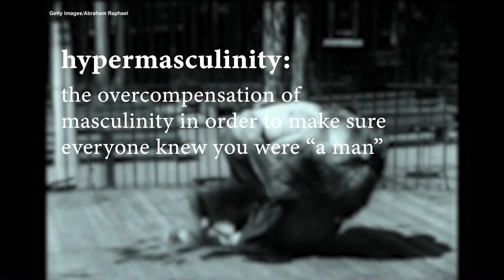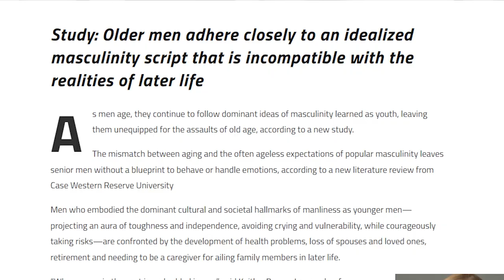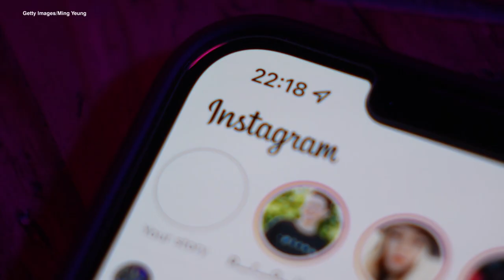How is masculinity being reinvented in 2022?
Has today's idea of masculinity evolved? Or are we stuck in an outdated understanding of what it meant to be 'a man'? In this piece for CBC Creator Network, Cal Campos (they/them) explores the evolution of masculinity from its earliest days until now - an era where artists like Lil Nas X, Harry Styles, and more are setting the stage for a new understanding of what masculinity is, and could be.